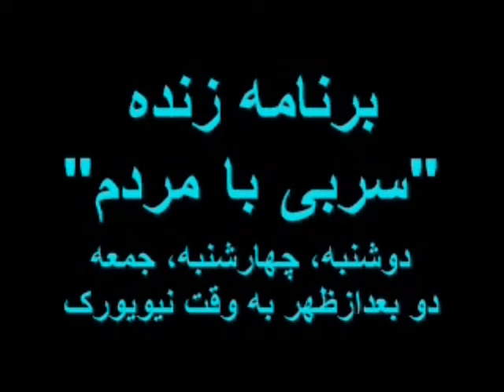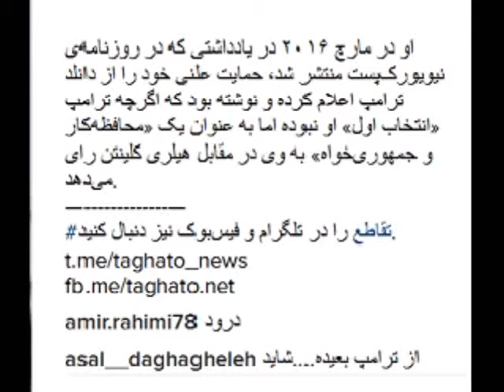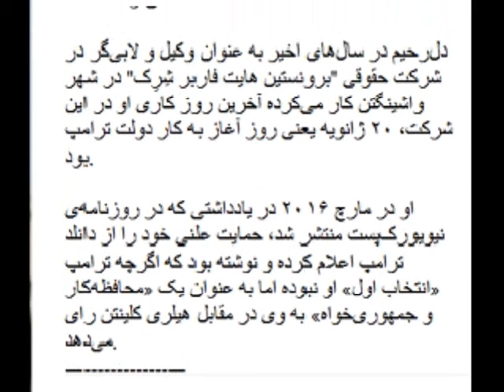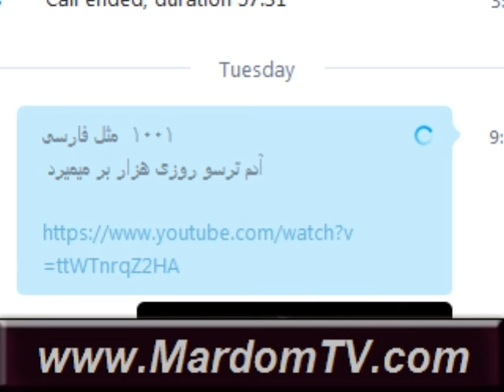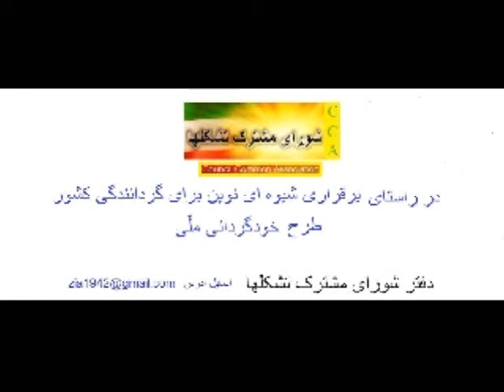Zia MosyafaZadeh * 2017-01-27 * Persian TV * Mardom TV usa *